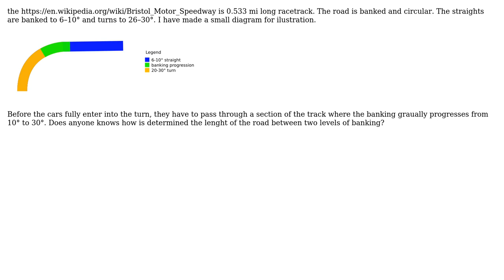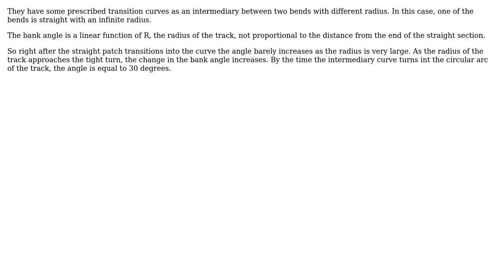Engineering: Banking progression in NASCAR tracks (2 Solutions!!)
Engineering: Banking progression in NASCAR tracks

With thanks & praise to God, and with thanks to the many people who have made this project possible! | Content (except music & images) licensed under CC BY-SA | Music | Images & others | With thanks to user Marino user kamran user DavidJ and the Stack Exchange Network Trademarks are property of their respective owners. You are responsible for your own actions.